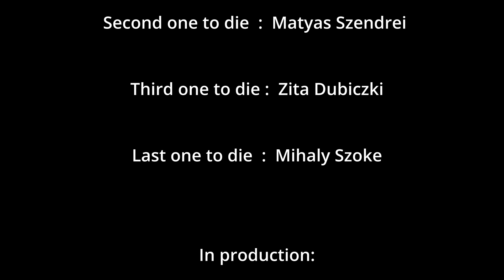Ordinary Horror Movie | Cinecultural | Erasmus+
Ordinary Horror Movie was produced during the Erasmus+ Youth Exchange "CineCultural"

CineCultural was a youth exchange that took place between the 5th and the 15th of November in Počúvadlo, Slovakia.

During this project, participants from Hungary, Slovakia, Portugal, and Czechia learned in a practical way about the 3 main stages of filmmaking: pre-production, filming, and editing. For that, we produced multiple movies of various types and genres. We also discussed the main similarities and differences between the filmmaking culture of our countries, and how is it compared to Hollywood movies.

CineCultural was a project co-funded by the Erasmus+ programme of the European Union.